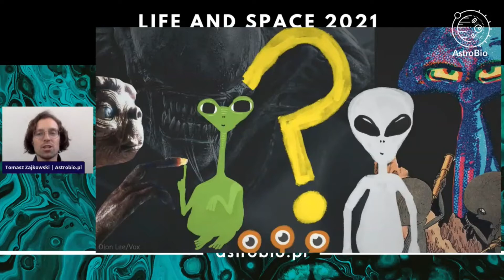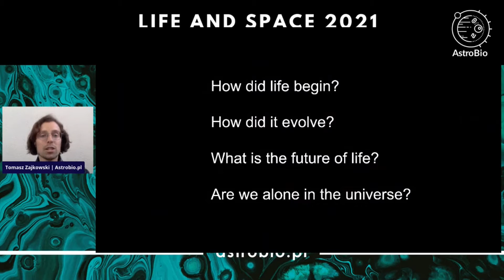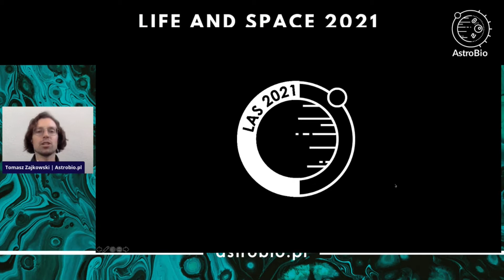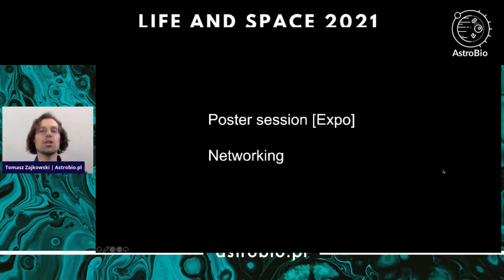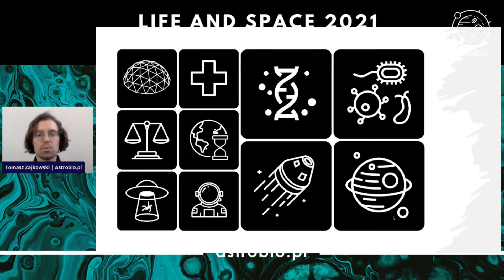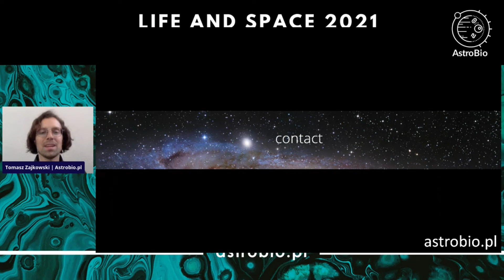Polish Astrobiology Society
A few words about Polish Astrobiology Society.